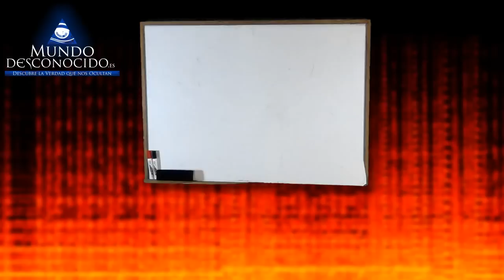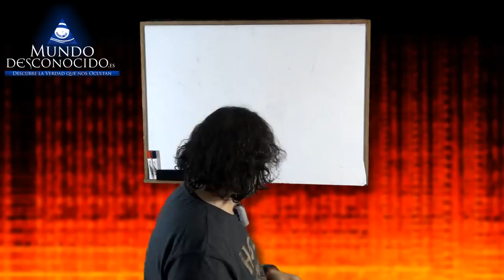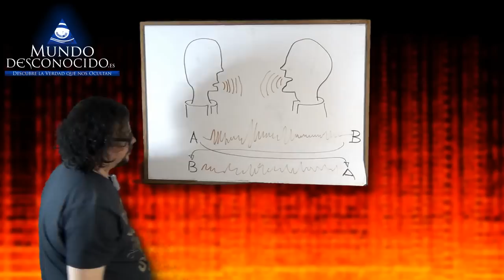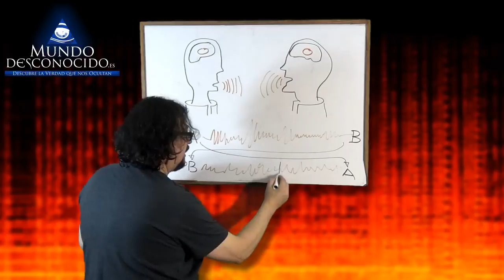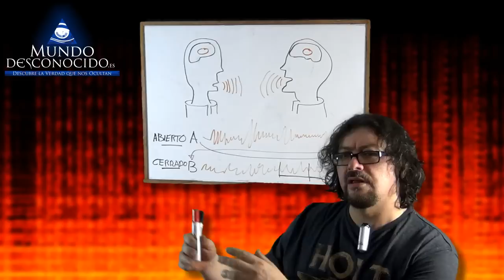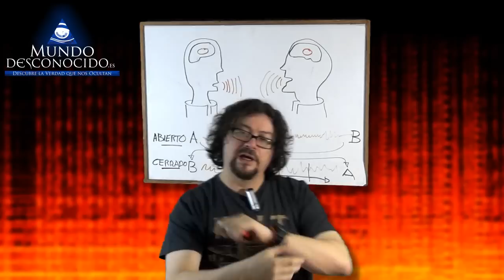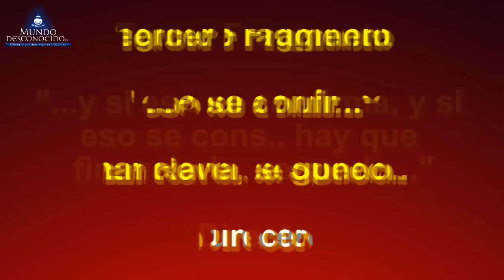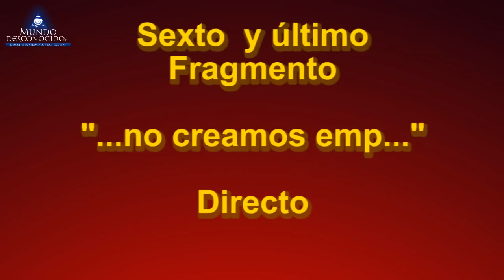El Secreto Lenguaje Inverso (Reverse Speech)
Fue un Australiano hace casi 100 años, quien descubrió el segundo y desconocido sistema de comunicación hablada humana, el llamado lenguaje inverso o Reverse Speech, mientras en nuestra vida cotidiana utilizamos el habla natural con nuestro consciente, el subconsciente incluye mensajes inversos en las frases muy reveladores.
Sobre este misterio, hablamos en el siguiente videoprograma.